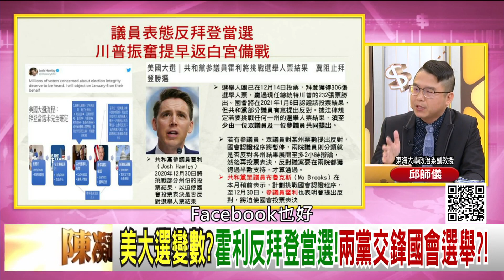精彩片段》邱師儀:川普的最後一搏...【年代向錢看】20210101